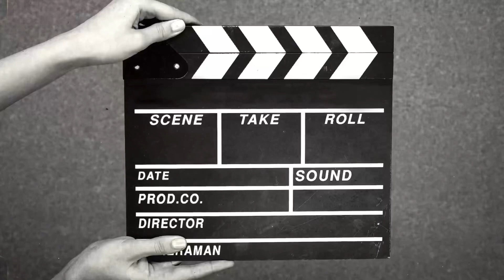مراجعه سريعه لفيلم In the Land of Saints and Sinners